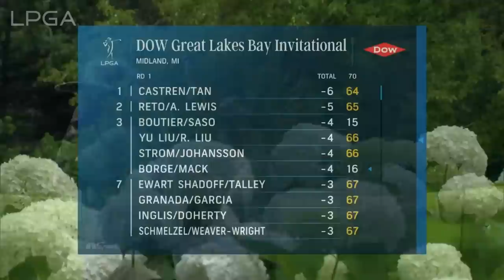Yuka Saso/Celine Boutier First Round Highlights | 2023 Dow Great Lakes Bay Invitational